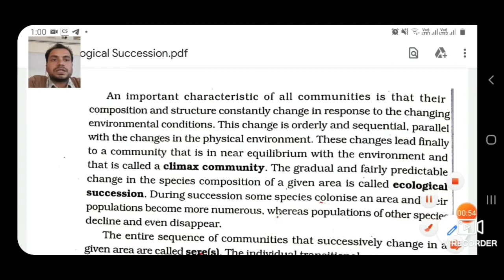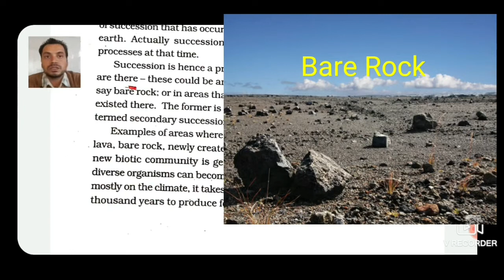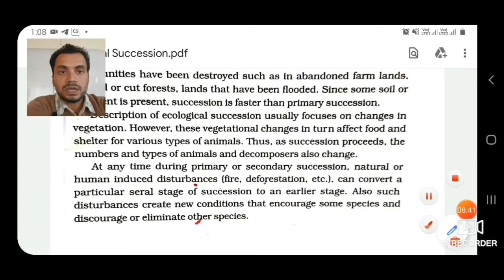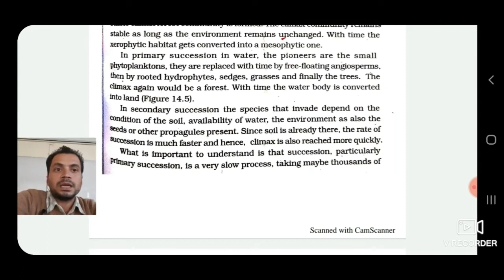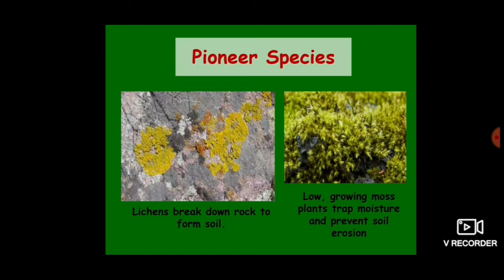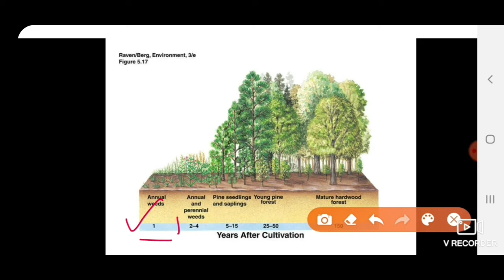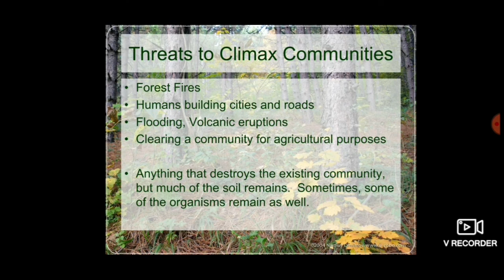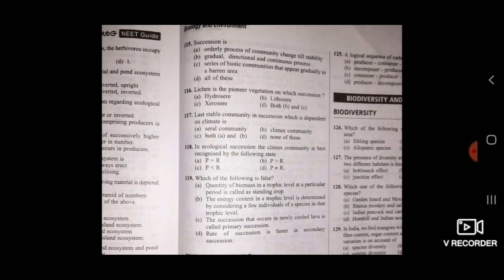What Is Ecological Succession|Process of Ecological Succession|Primary & Secondary Succession